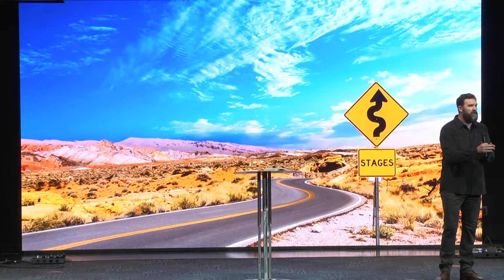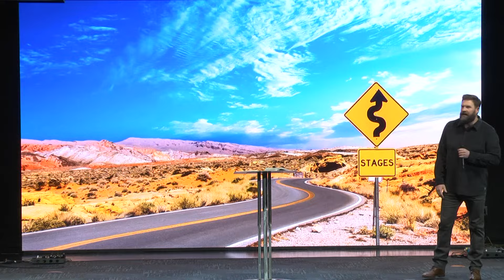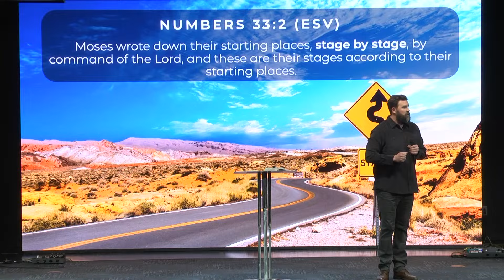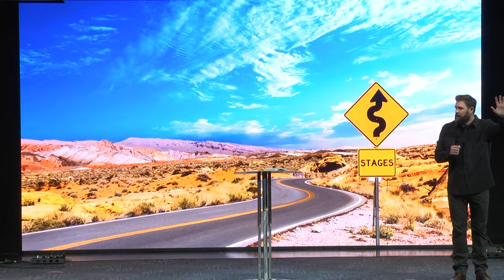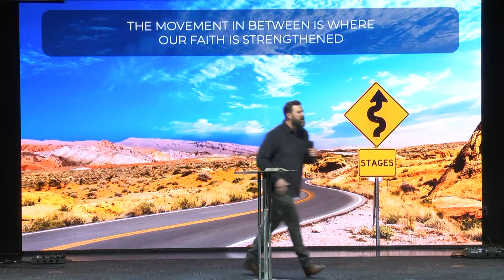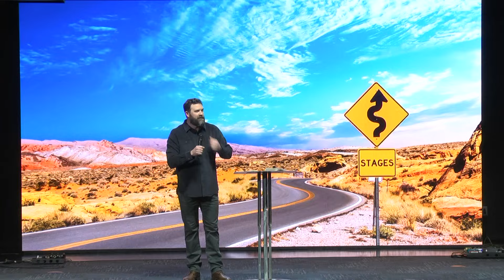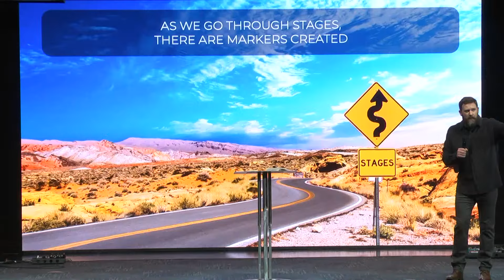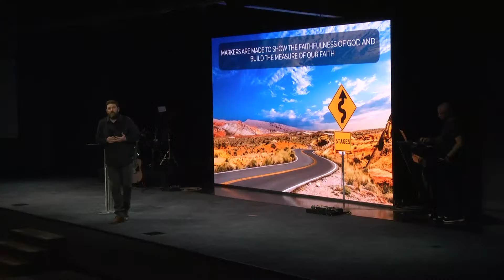Stages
It’s easy to think of faith in terms of big moments and mountain top experiences. But really, faith is often found and lived out in different stages of life. This message will take a few verses from a section in the Old Testament that is often overlooked but contains great truth for us today.